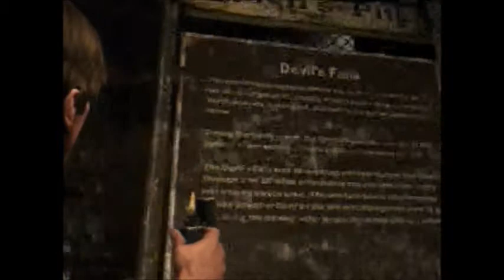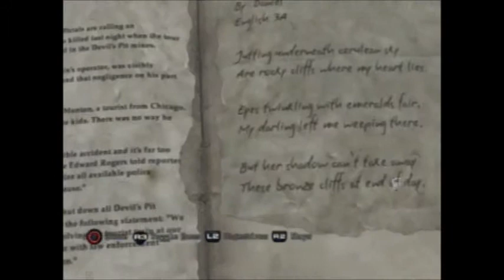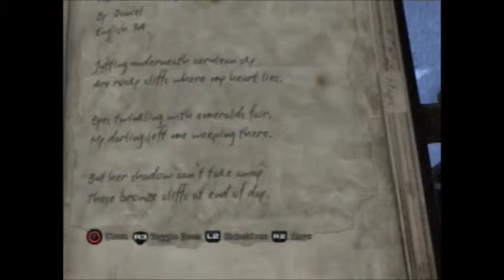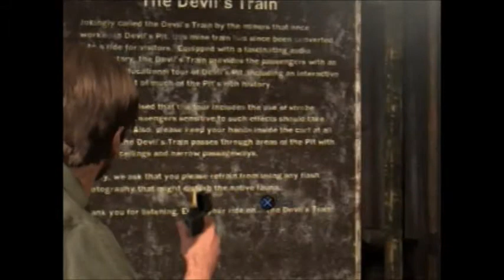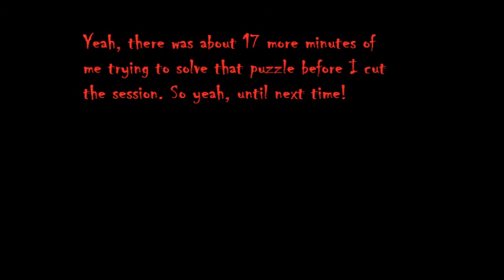Silent Hill Downpour Part 7- The Hole in the Wall Gang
Kira gets assaulted by a bunch of obnoxious albinos. He treats them with the best medicine he knows: the pickaxe.